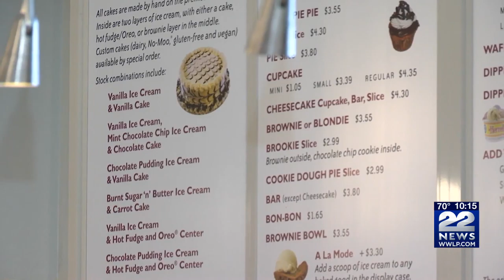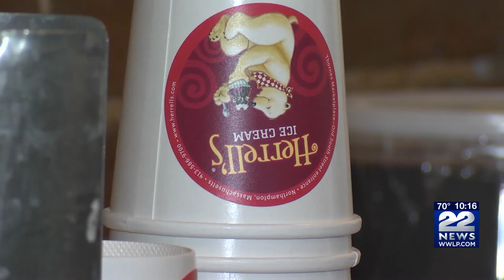National Ice Cream Day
National Ice Cream Day celebrated in Northampton